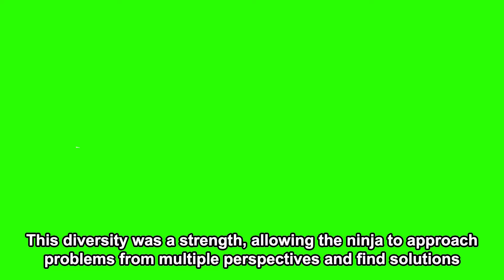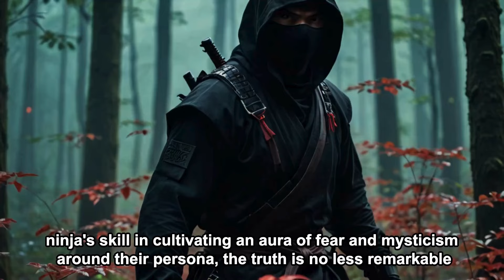The Birth of Ninjas: Tracing Their Origins and Purpose (Perfect guide ver)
Explore the secretive origins and unique purpose of ninjas in feudal Japan. Dive deep into the clandestine realm of these mysterious warriors, as we uncover the truths about their emergence and examine their pivotal role in historical conflicts.